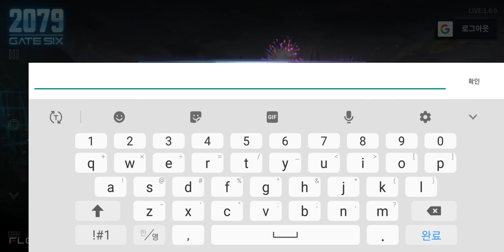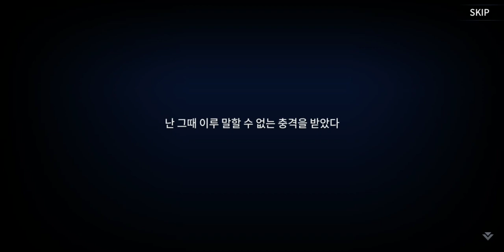2079게이트식스(gatesix) 플레이 영상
2079게이트식스(gatesix) 플레이 영상

플레로게임즈 모바일 RPG